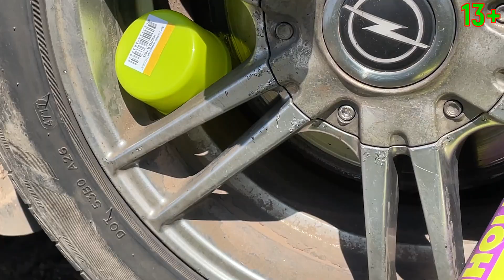This is the Best Wheel Tuner